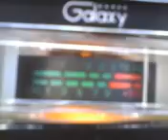PINEAPPLE JUICE KAUAI & MR. BLACKJUDGE SHOWING UP IN KAUAI !